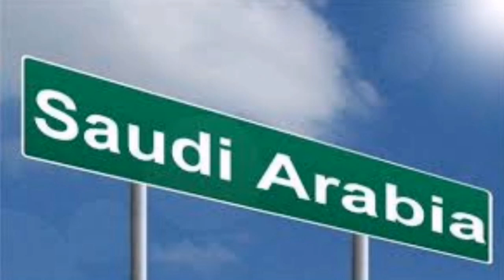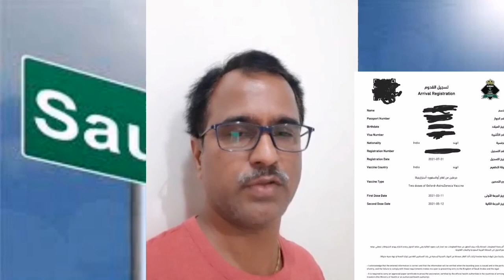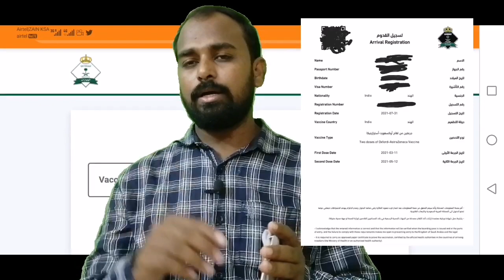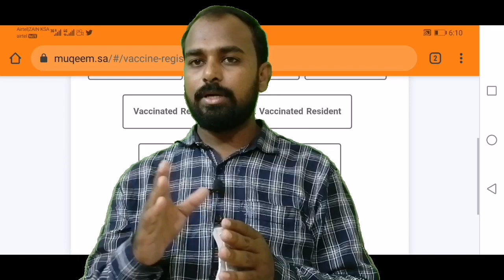Saudi Telugu News || ST News || సౌదీ తెలుగు న్యూస్ || 06-08-2021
Gulf updates
Iqama updates
Traffic rules by Saudi Arabia updates
Saudi news
Saudi Telugu News twitter acount నీ follow అవ్వండి...